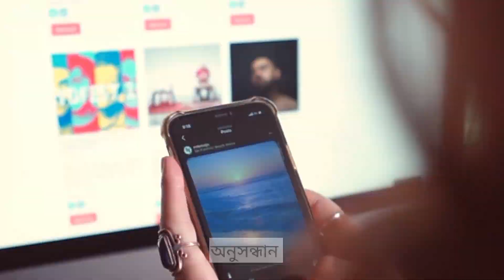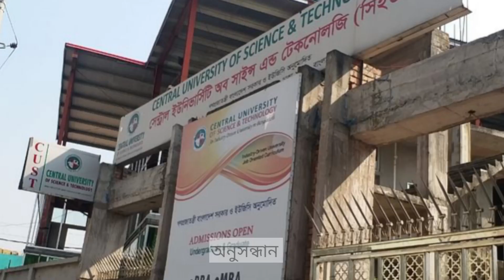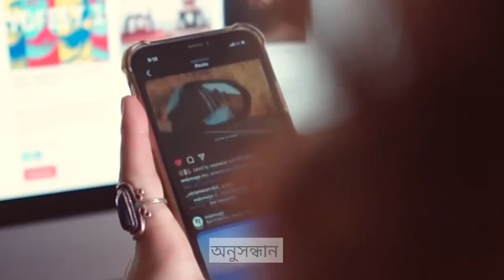বাংলাদেশের ১০ জন নারীনেত্রী শিক্ষাগত যোগ্যতা | Minister's educational qualification | অনুসন্ধান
Title : বাংলাদেশের কোন মন্ত্রীর  শিক্ষা গত যোগ্যতা কেমন রয়েছে | Minister's educational qualification

Description :
সাধারণ মানুষের পাএকটি জাতিকে উন্নত করতে সবার প্রথমে দরকার শিক্ষাশাপাশি দেশের রাজনীতিবিদদের ও শিক্ষিত হবার কোনো বিকল্প নেই | বর্তমান বাংলাদেশ জাতীয় সংসদের সদস্যদের বেশিরভাগি উচ্চশিক্ষিত | স্পিকার শিরীন শারমিন চৌধুরী তো সকলের জন্য রোল মডেল .খুব বেশি পিছিয়ে নেই সংসদের বাইরের নানান দলের নানান নেতা-নেত্রীরাও তো আজকের এই ভিডিওতে আমরা জানবো দেশের প্রথম সারির ১০ জন নারীনেত্রী শিক্ষাগত যোগ্যতা তো চলুন আর কথা না বাড়িয়ে জেনে নেয়া কার শিক্ষার দৌড় কতটুকু

Queries Solved :
1.  Shirin Sharmin Chowdhury
2. One of the most educated women politicians in Bangladesh is Speaker of the National Assembly Shireen Sharmin Chowdhury
3. Sheikh Hasina is the daughter of Bangladesh Prime Minister Bangabandhu, Sheikh Hasina is highly educated in terms of educational qualifications
4. Dipu Moni of the cabinet of the 11th National Assembly